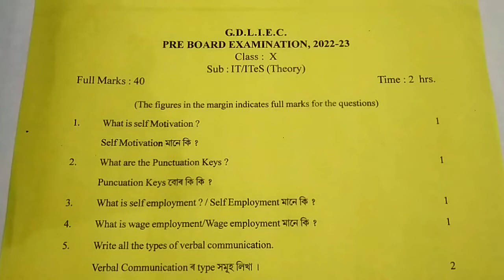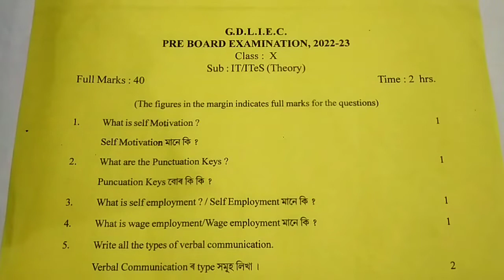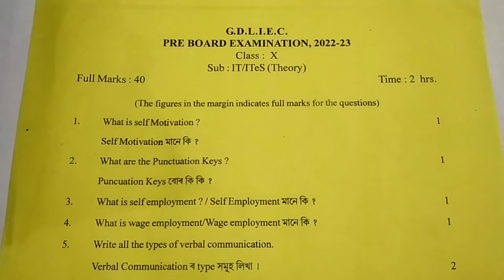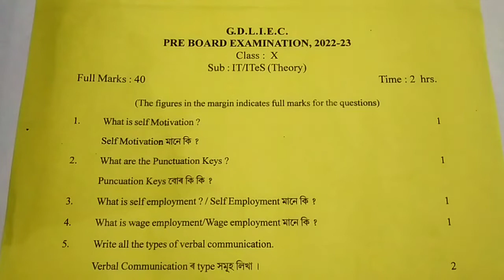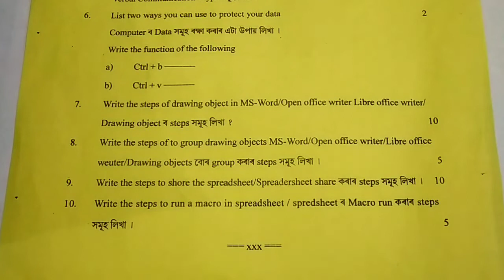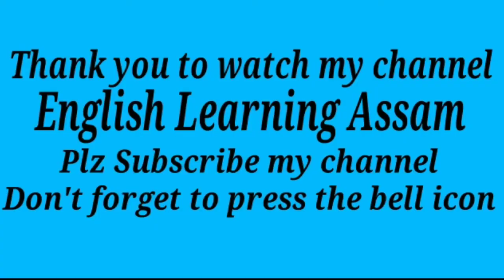pre test exam 2022 it/ites|pre board exam 2022 question paper | hslc 2023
pre test exam 2022 it ites|pre board exam 2022 question paper|pre test exam 2022|hslc exam 2023
hslc  exam 2022 it
hslc it
 hslc 2023
it ites class 10
it class 10 question
it ites class 10 questions
it class 10 question paper
it ites class 10 question paper solution
it class 10 question answer
class 10 it
class 10  it question
class 10 it questions
class 10 it question paper
class 10 itquestion paper solution
class 10 ites question answer
pre test exam 2022 it
pre test exam 2022 chirang district
pre test 2022 general science
pre test 2022 general science question

After watching this video,you will learn about the various kinds of question paper solution including HSLC of General Science.

For Pre Test 2022, Class X, Question Paper Solution,Follow the following link:-

7.Golpara District It /ites:-

hslc exam 2023 it ites
pre test exam paper
pre test 2022 it
pre board exam 2022